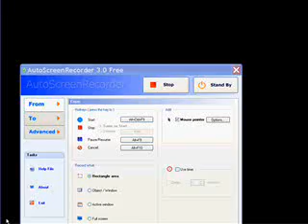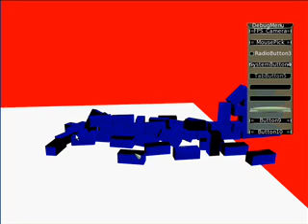People & Zillo RTS engine - PhysxManager+MousePicking